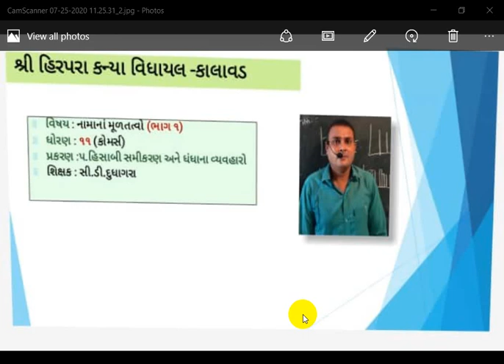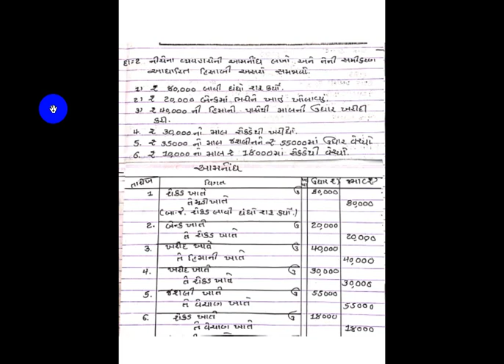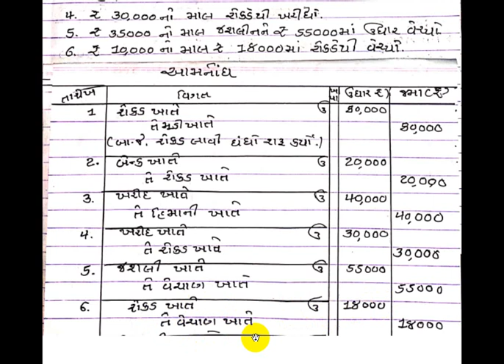Std11llAccontllP1Ch5llLec3llC D Dudhagara